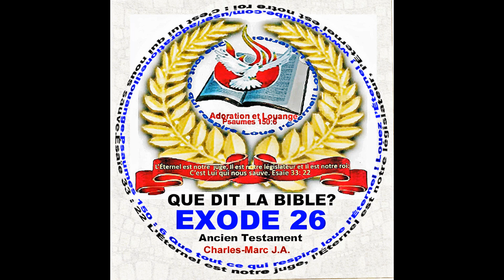0076 Exode 26 Ancien Testament